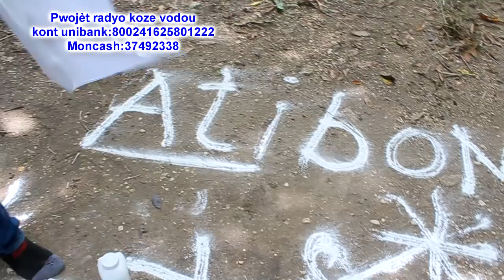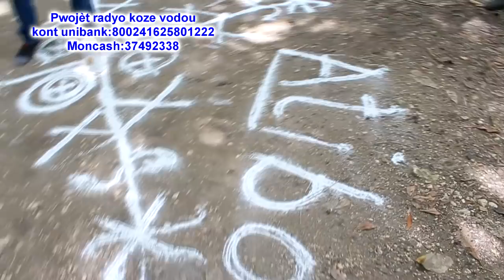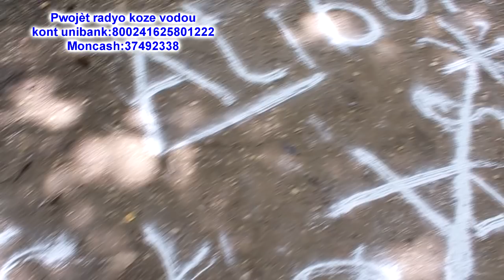Vini konnen nan tout seremoni ki legba pou rele avan pou rele lot legba yo depi se lajounen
Nan tout seremoni se legba  avan pa manke legba men genyen yon legba ki antet tout lot yo